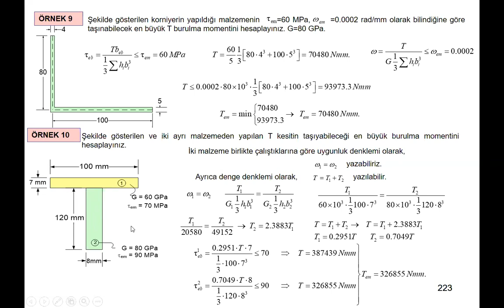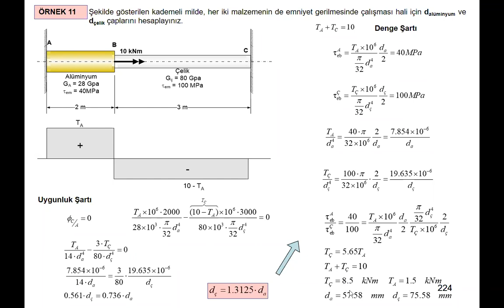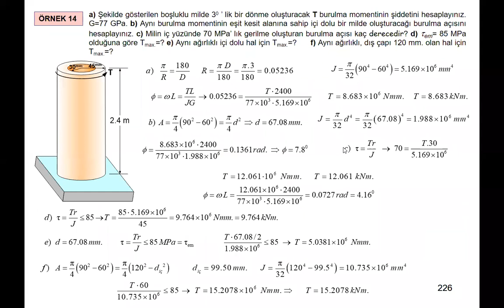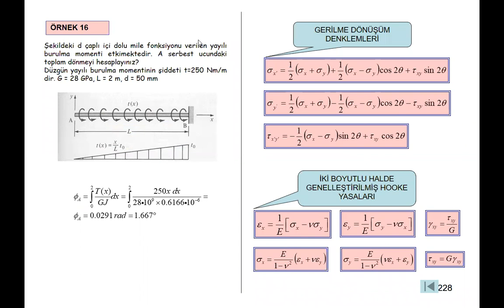Mukavemet 2 | Burulma momenti problem çözümleri